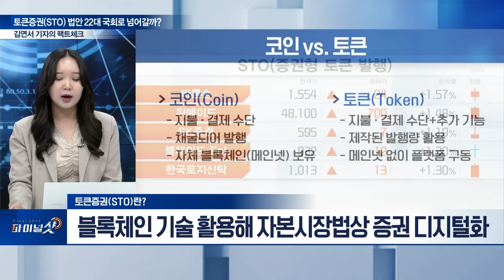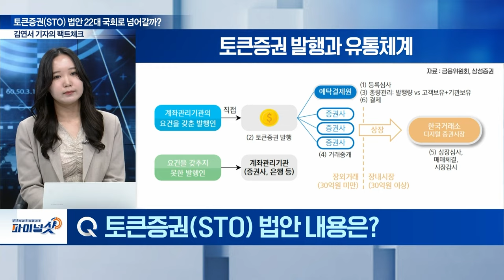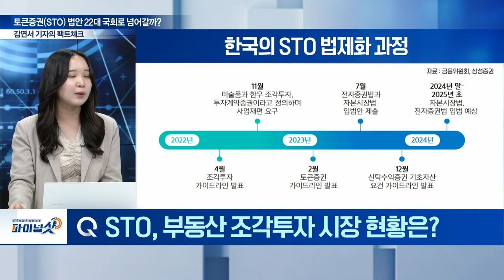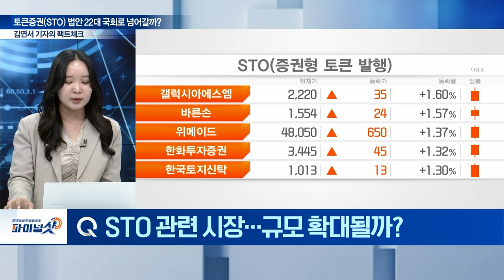토큰증권 제도화, 어디까지 왔나? | Final Shot (20240418)